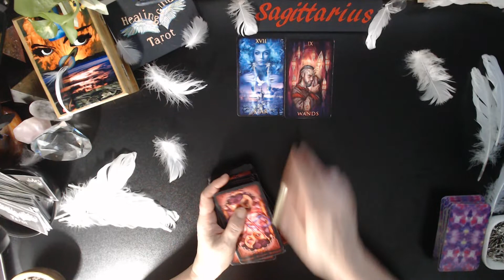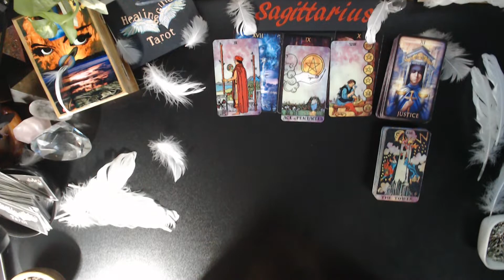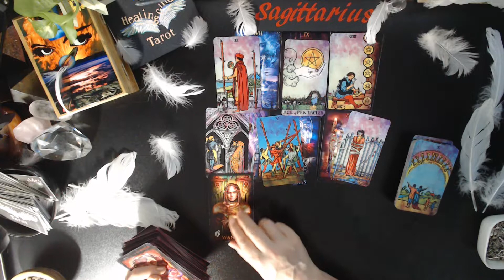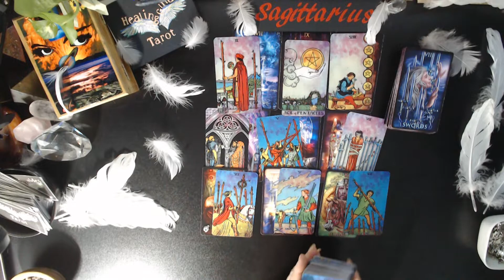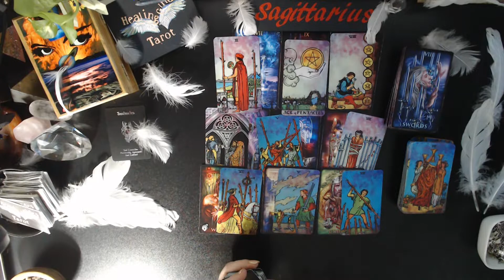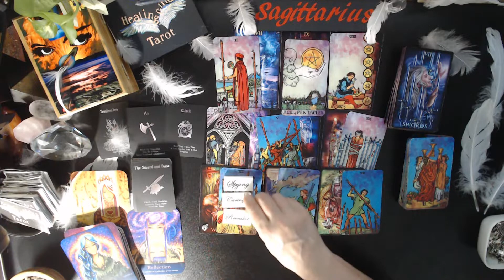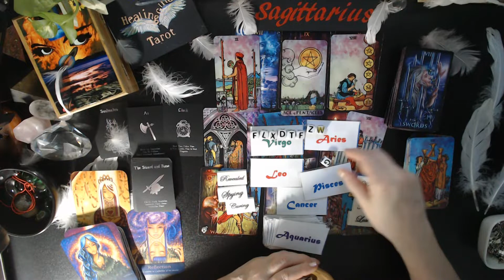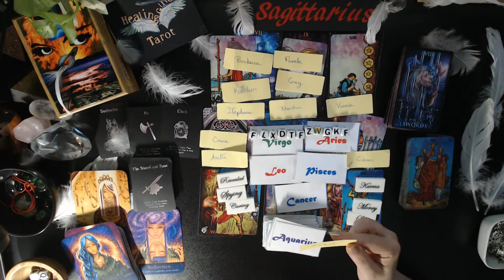Sagittarius 🦋WOW! YOU'RE FOCUSED ON YOUR CAREER & MONEY YOU'RE DOING VERY WELL LOVE WILL HAVE TO WA